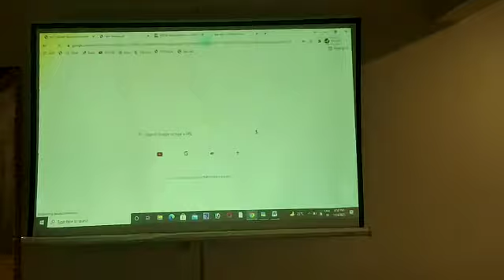High-Quality Projector Screen Rentals in Hyderabad & Bangalore | Affordable Rates!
Looking for reliable and affordable projector screen rentals in Hyderabad and Bangalore? You’ve come to the right place! At [Your Business Name], we provide high-quality projector screens that enhance any event, from corporate meetings to personal celebrations. Whether you're hosting a business presentation, wedding, seminar, or movie night, our projector screens ensure crisp visuals and a professional touch to your event.

🎯 Why Rent Projector Screens for Your Event?

Projector screens are essential for creating engaging and impactful visual displays. Here’s why renting a projector screen is a smart choice:

Clear and Vibrant Visuals: A dedicated screen ensures optimal picture quality, enhancing the clarity and brightness of your projector's display.
Professional Appeal: Impress your audience with a polished and professional presentation, perfect for both business and social events.
Versatile Use: Suitable for a variety of events, including conferences, weddings, training sessions, and home entertainment.
Cost-Effective Solution: Renting saves you the cost of purchasing equipment you may only need for occasional use.
🌟 Why Choose Our Projector Screen Rentals?

At [Your Business Name], we prioritize quality and customer satisfaction. Here’s why our rental services are the best choice for your event:

Premium Equipment: We offer high-quality screens that deliver sharp, vibrant visuals and are compatible with all types of projectors.
Affordable Rates: Our flexible rental packages are budget-friendly, ensuring exceptional value without compromising on quality.
Wide Range of Sizes: Choose the screen size that best fits your venue and audience size, from compact screens for small rooms to large ones for spacious halls.
Hassle-Free Setup: We handle delivery, installation, and setup, so you can focus on the success of your event.
Service in Two Cities: Serving Hyderabad and Bangalore, we ensure timely service and support in both locations.
💼 Perfect for Any Event
Our projector screens are versatile and ideal for a variety of occasions:

Corporate Events: Business presentations, board meetings, product launches, and training sessions.
Social Gatherings: Weddings, anniversaries, birthdays, and family reunions.
Entertainment: Movie screenings, gaming nights, and sports watch parties.
Educational Events: Seminars, workshops, and classroom presentations.
📍 Service Locations
We proudly serve both Hyderabad and Bangalore, catering to venues of all sizes, including offices, hotels, banquet halls, and homes.

📞 Book Your Projector Screen Today!

💻 Stay Updated!

🎊 Elevate Your Event with Stunning Visuals
At [Your Business Name], we’re committed to providing top-notch projector screen rentals that make every moment unforgettable. Experience hassle-free service and affordable rates while delivering an exceptional experience for your audience.